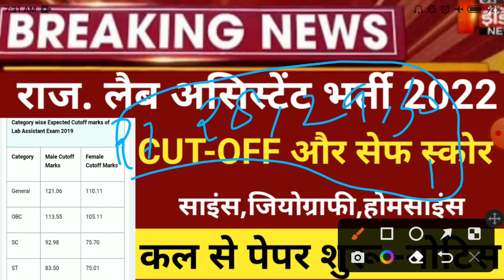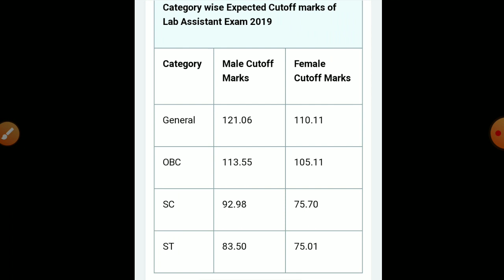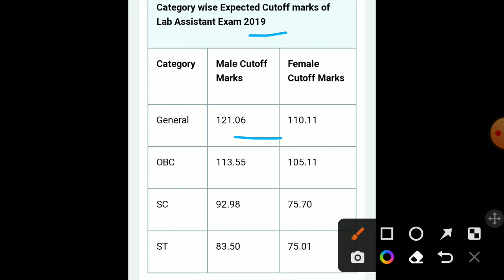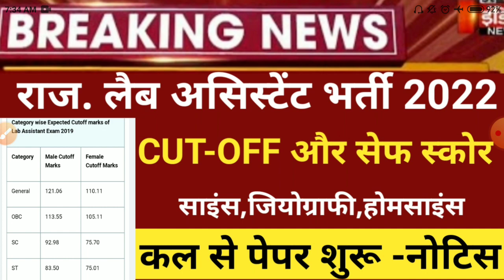Rsmssb Lab assistant admit card2022/lab Assistant Cut off 2022/Rsmssb lab assistant latest 2022/ans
Rsmssb lab Assistant exam postponed 2022/Lab assistant exam2022/Rsmssb lab assistant latest news2022